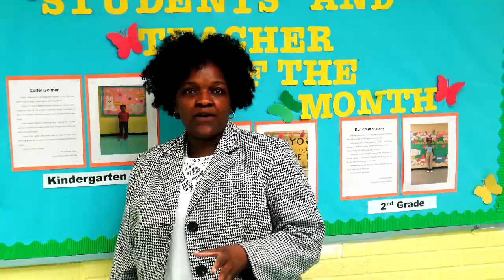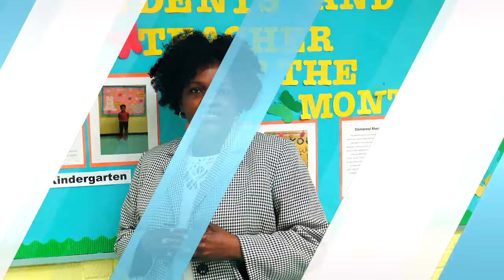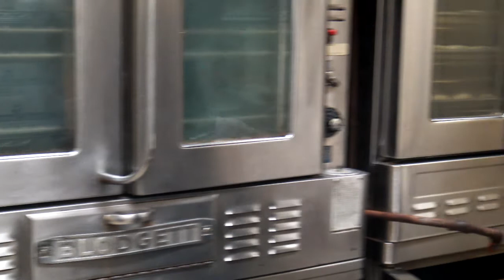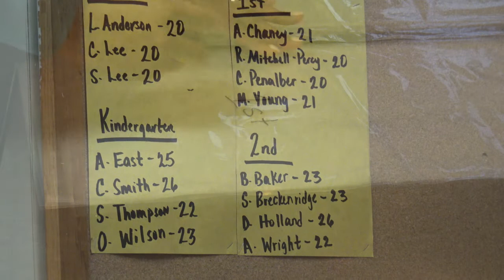St. Helena Parish School District : Breakfast in the Classroom Promo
Learn how St. Helena Parish Schools run their Breakfast in the Classroom program! St. Helena's child nutrition and wellness supervisor takes on a tour of their incredible efforts to make this program run smoothly